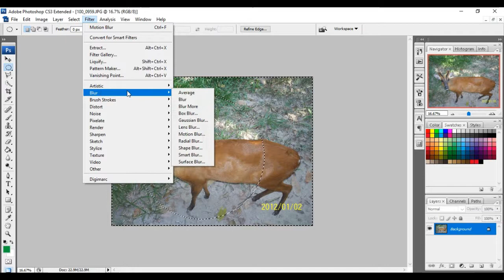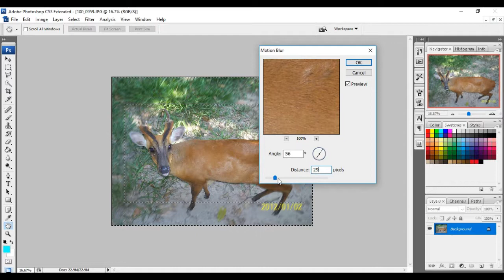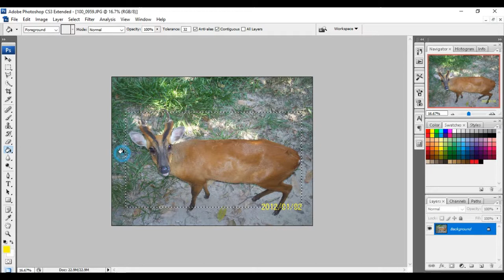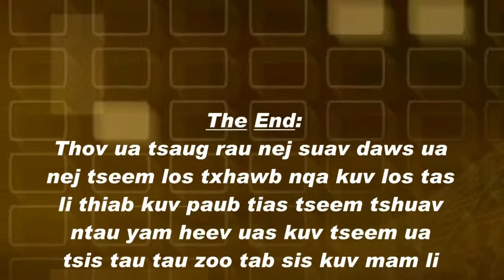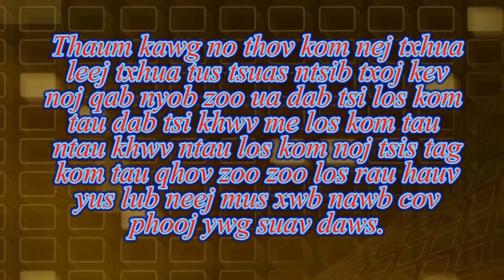Kho duab hauv photoshop 16 kho ib ncig duab kom zoo nkauj 7 July 2018